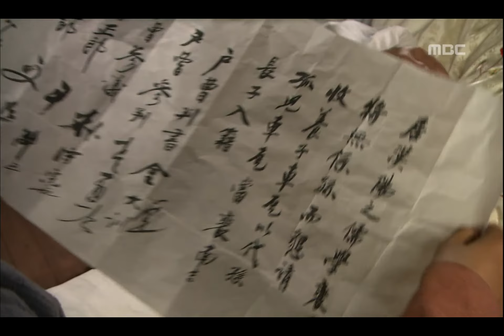Moon River, 24회, EP24, #04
Moon River(돌아온 일지매) 24회 EP24 2009/04/09 MBC TV  Republic of Korea

포로 차돌을 찾아내 양자 입적시키고 일지매전 부탁 후 죽은 배선달